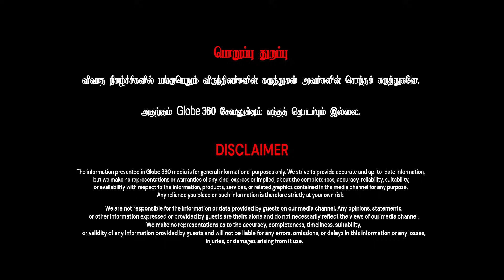ஸ்டாலின் காங்கிரஸை மதிப்பதே சிறுபான்மையினர் ஓட்டுக்காக தான் | Raveendran Duraisamy | Globe 360